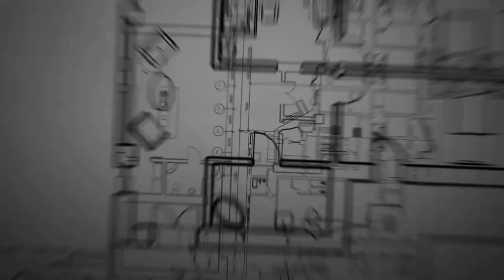The second tallest building in the world, and the tallest in Malaysia will be completed soon,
Merdeka Pnb118 merangkumi tiga juta kaki persegi ruang luas lantai dan terdiri daripada 1.66 juta kaki persegi luas sewaan bersih ruang pejabat Gred A serta sejuta kaki persegi ruang niaga.

Beberapa ciri yang mengagumkan dibangunkan di menara ini termasuk dek pemerhatian The View at 118 yang akan menjadi dek tertinggi di Asia Tenggara serta Hotel Park Hyatt di Malaysia yang terletak di 17 tingkat teratas menara.

Dihubungkan secara terus dari menara adalah 118 Mall, pusat beli-belah dengan pelbagai peluang perniagaan menarik. yang dikelilingi kehijauan serta taman terbuka Merdeka Boulevard at 118 seluas empat ekar di samping tiga menara kediaman eksklusif.

Menurutnya, presint Merdeka 118 juga akan menampilkan sebuah muzium tekstil yang mengetengahkan tesktil dunia Melayu, pusat jagaan kanak-kanak serta Masjid Merdeka dengan kapasiti 3,000 jemaah.

Pembangunan Merdeka 118 terletak di kawasan bersejarah Kuala Lumpur dan berdiri teguh di samping dua warisan negara ia itu Stadium Merdeka dan Stadium Negara.

Sebagai pemilik bagi dua stadium ini, PNB melaksanakan penyelenggaraan dan penjagaan yang teliti untuk mengekalkan di samping memulihara warisan sejarah negara yang menjadi lambang keharmonian dan kekayaan sejarah, evolusi serta masa hadapan Malaysia.